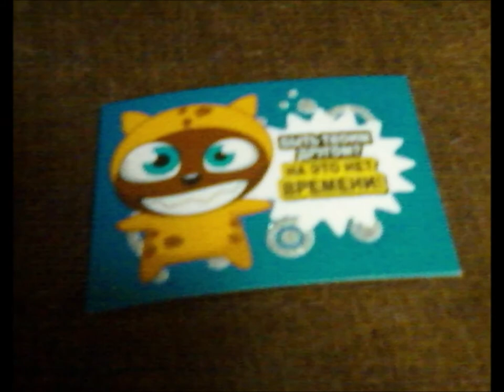I GOT FUNKI PUNKY !!!!!!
YEEEEEEEEEEEEEEEEEEEEEEE I FINALLY FOUND N ORDERED REAL FUNKI PUNKY! even a Skycat keyring ITZ CRAZY!!